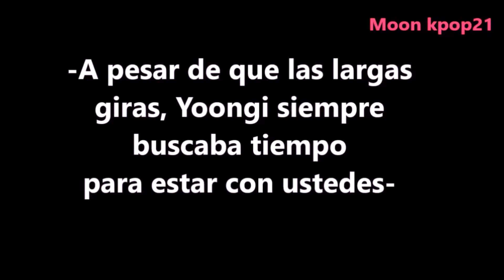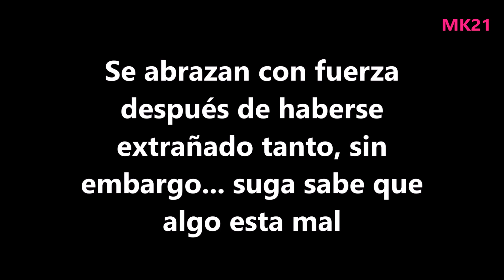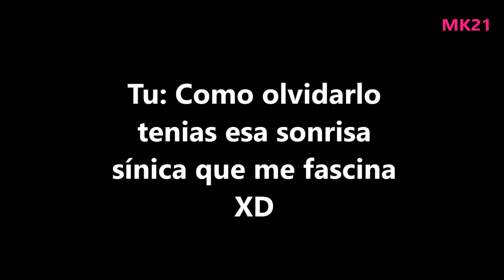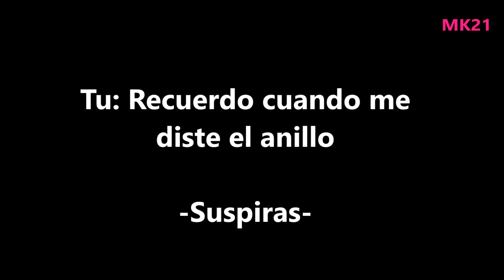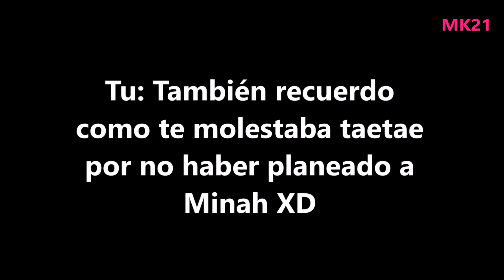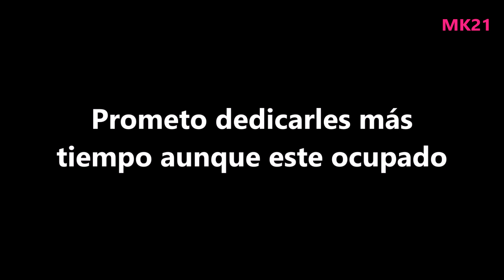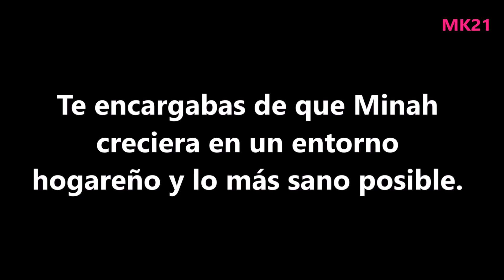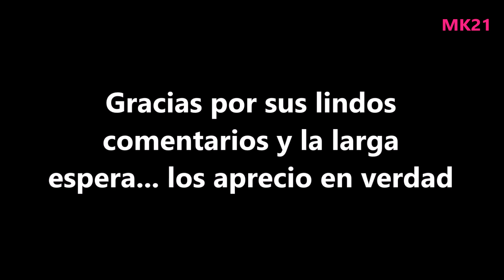Suga esta enamorado de ti [FINAL❤]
Annyeong! ❤ -Abre cajita-

Hola chingu, Este es el final definitivo! muchas gracias por seguir esta serie tan querida por ustedes a lo largo de un año. si te gustó no olvides suscribirte y compartir el vídeo con mas Armys.

Si deseas suscribirte al canal debes saber que también hay otro contenido como: reseñas de productos, unboxings y storytime, este contenido es y siempre ha sido parte del canal por lo que seguiré subiéndolo cuando me sea posible esos vídeos también deben tener un mínimo de vistas para poder seguir subiendo vídeos en el futuro ya que todo vídeo implica tiempo y esfuerzo.
Si este contenido es integrado sin autorización en otro canal esta considerado como plagio de material creativo. (si ves este contenido en otro lugar favor de avisar)
 *El spam es automáticamente detectado y no sera publicado.
*Faltas de respeto y groserías en los comentarios no serán tolerados, Si no te gusta no lo veas.

*Mi voz fue utilizada como parte de este imagina.

Los vídeos pertenecen a sus autores originales, solo el material creativo y de edición me pertenece. No tiene como objetivo plagiar a ningún medio.

*Si no has visto la primera temporada de suga aquí el primer capitulo Nota: No es +18 la historia respeta la integridad de bts y se desarrolla de poco a poco.

-Nos leemos pronto-